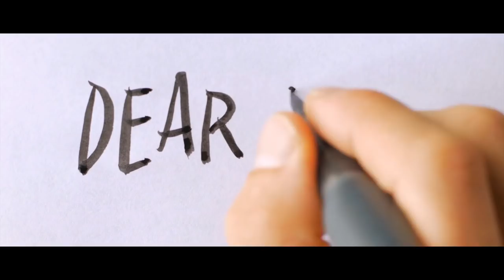I Am Santa Claus. There's A Reason I'm NOT Coming To Town.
Canadians!